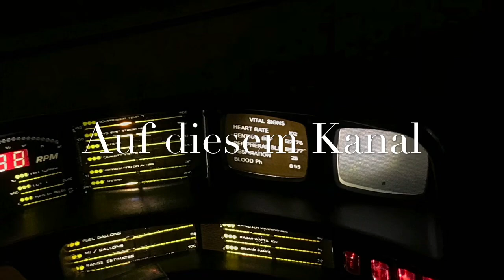Review Knight Rider Test von DEAGOSTINI Ausgabe 5, 4, 3, 2, & 1 K.I.T.T. Pontiac Firebird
.alle fünf Ausgaben könnt ihr als kurzvideo auf diesem Kanal sehen...eine ausführliche Darstellung läuft auf Marios Schiffsmodellbau Kanal oder Micha’s Modellbau...gruss geht raus an alle Knight Rider Fans...🙋🏽‍♂️ ...habt ein schönes Wochenende und bleibt gesund...euer bienenschulze...🐝